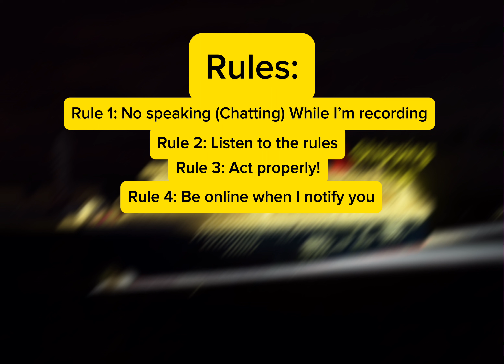The falcon cruise 2 - Sign ups